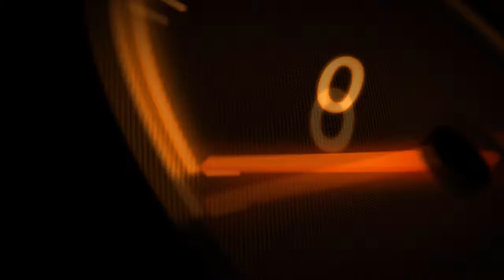abwaan ali haybe Gabayga Gurmad HD